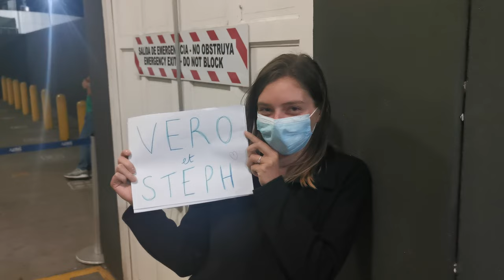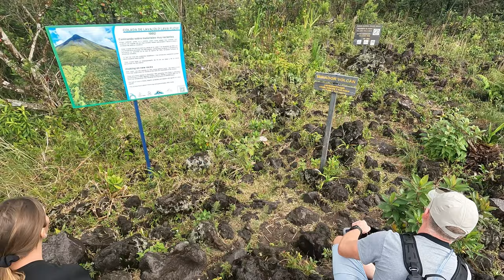20. Nos premiers jours au COSTA RICA 🇨🇷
Nouveau pays, nouvelle aventure et cette fois ci, accompagné par mes parents !
Ils sont venus partager un bout de notre aventure ici au Costa Rica, le pays qu'ils souhaitaient visiter.
Ces premiers jours étaient riche en découvertes et ça fait du bien de voir toutes sortes d'animaux !